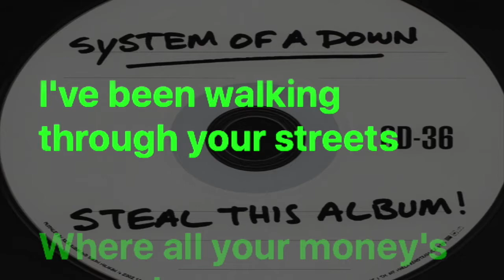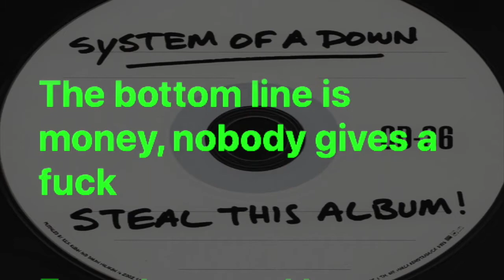System of a Down - Boom! (Karaoke Version)